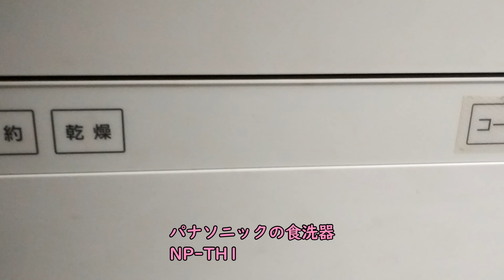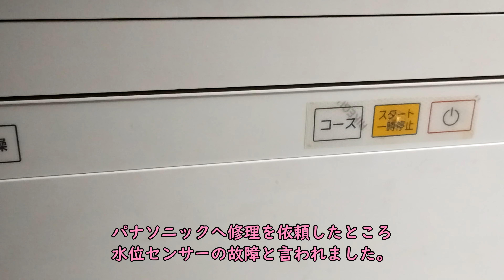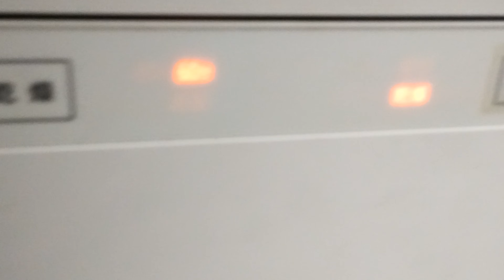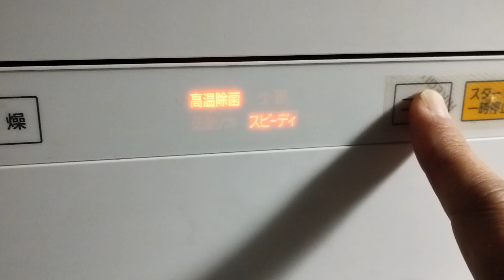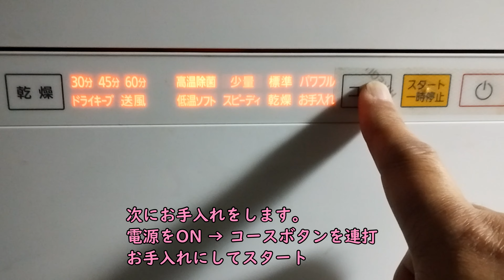パナソニック食洗器 NP-TH1 水漏れを自力で治しました。（分解せずに簡単に治せました）パナソニックの修理担当は３５０００円を請求してきましたが、この方法なら３００円です。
詳しくはこちらも